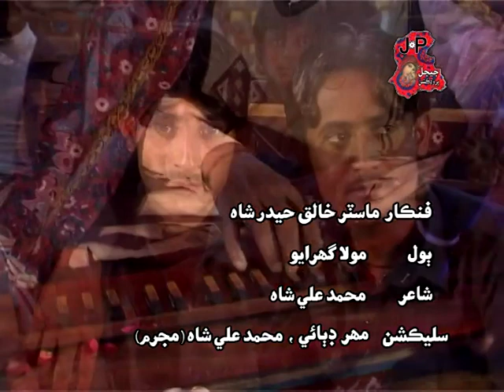Mola Ghurayo Thus ll New Sindhi Song ll Master Khalique/مولا گهرايو ٿس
Album Name= Dil Deevani
Song No= 7
Singer = Master Khalique
Poetry By = Mohmmad Ali Shah

The content That is Uploaded To Our Channel is Our Own Personal Content.
ہمارے اس  چینل پے جو بی مواد  اپلوڈ کیا جاتا ہیں وو ہماری پروڈکشن کا اپنا ذاتی مواد ہیں

ہمارے آڈیو / بصری مواد کی کسی بھی طرح کی غیر قانونی اپ لوڈنگ پر سختی سے ممانعت ہے اور اس کا نتیجہ حق اشاعت کی خلاف ورزی کے نوٹس اور جرمانے کے ساتھ ختم ہوگا

(JEEJAL PRODUCTION NAWABSHAH OFICIAL)
           Owned By Ali Haider Bhatti.
       Producer&Director Ali Hyder Bhatti